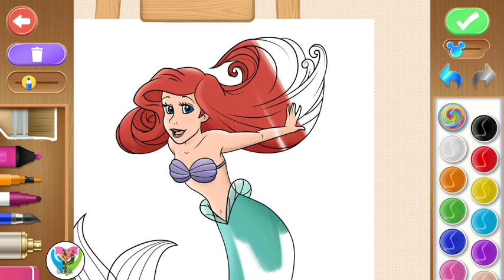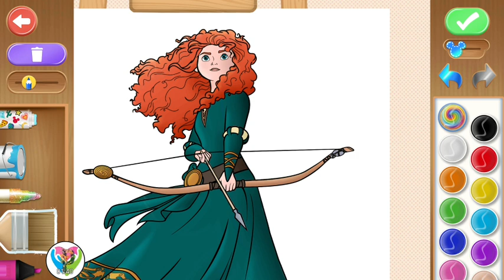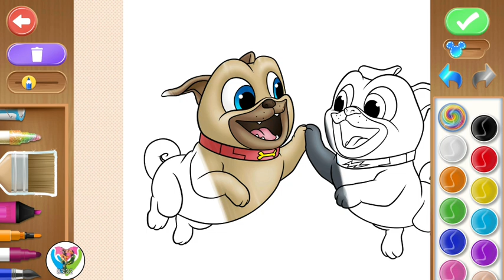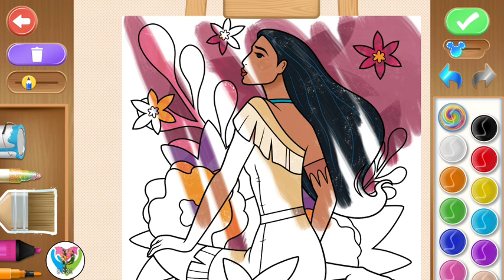Disney Characters Coloring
Frozen's Anna and Elsa, from the cast of the Lion Lord and Toy Story to a variety of champions, legends, princesses, side-kicks, antiheroes thus some more.